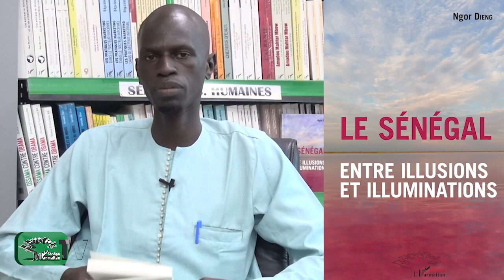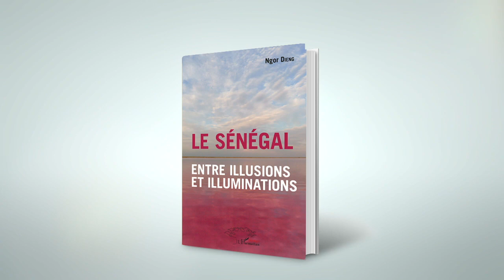LE SÉNÉGAL ENTRE ILLUSIONS ET ILLUMINATIONS - Ngor Dieng